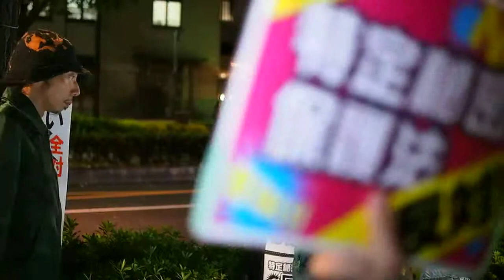2013.11.29「特定秘密保護法〜永田町大集会」園良太さん《4/21》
『特定秘密保護法〜衆院通過させない！絶対させない！永田町大集会』
★日付　１１月２９（金）
★時間　１８時半～２１時
★場所　参議院議員会館前
★呼び掛け　火炎瓶テツと仲間たち ＆ プロジェクト99％
特定秘密保護法成立断固阻止。「平成の治安維持法」絶対反対！大参集を！